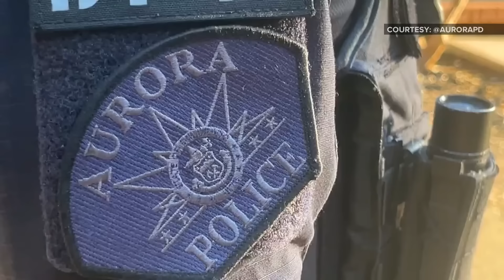City of Aurora contradicting itself on Venezuelan gang activity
The mayor and the interim police chief are giving conflicting accounts of what's going on.

9NEWS (KUSA) is located in Denver, Colorado.